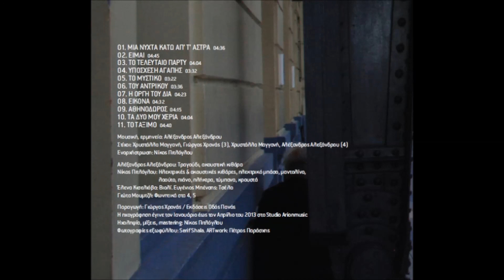Το τελευταίο πάρτυ - Αλέξανδρος Αλεξάνδρου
Ο Αλέξανδρος Αλεξάνδρου κυκλοφορεί το πρώτο CD του με τίτλο To τελευταίο πάρτυ. 11 τραγούδια του σε στίχους της Χρυστάλλας Μαγγανή και ένα του Γιώργου Χρονά -- όπου ακούγεται να διαβάζει κι ένα ποίημά του από τη συλλογή του, Τα μαύρα τακούνια, 1979.